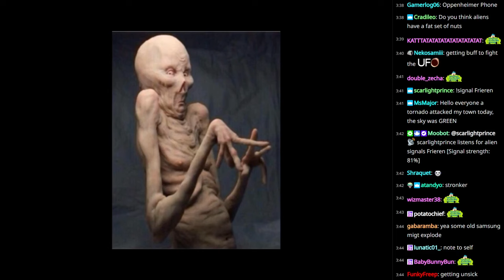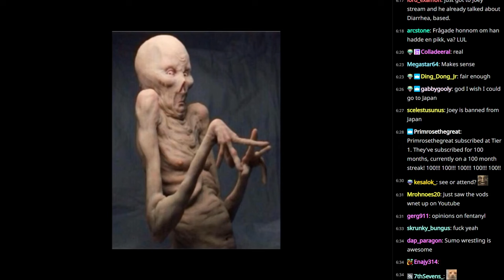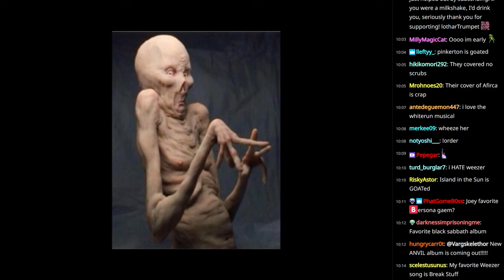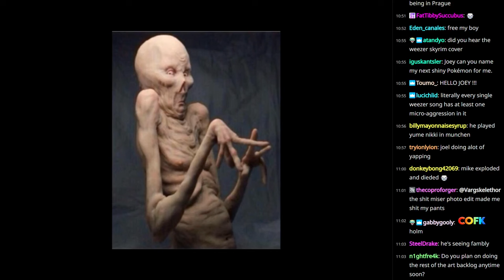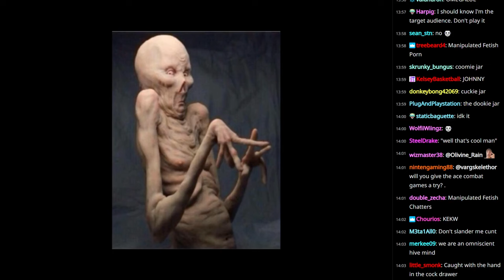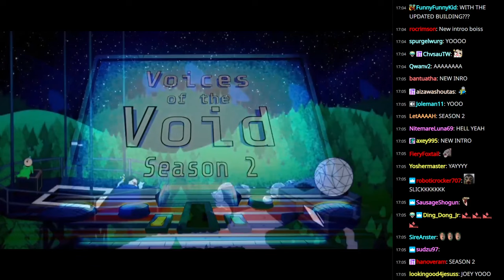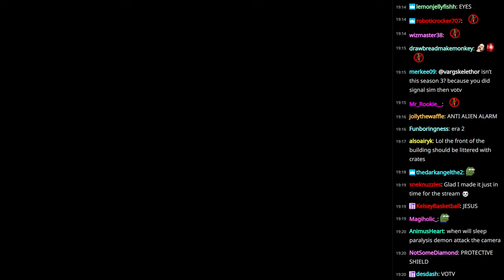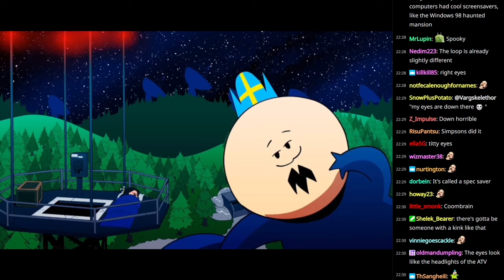[Vinesauce] Joel [with Chat] - Voices Of The Void (Part 24)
Stream Title: Joel || Voices Of The Void Season 2 Premiere
Streamed: 4/11/2024
Recorded: 4/12/2024